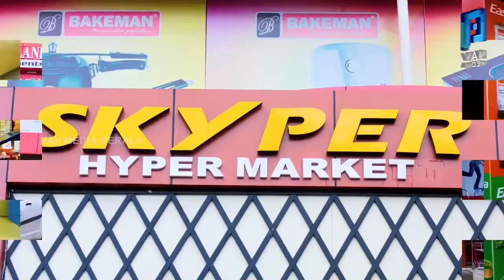തലശ്ശേരി മേഖലയില്‍ ലഹരി ഉപയോഗം വര്‍ധിക്കുന്നു...